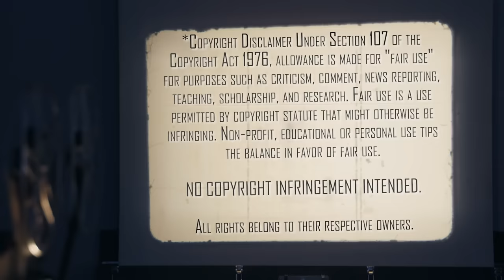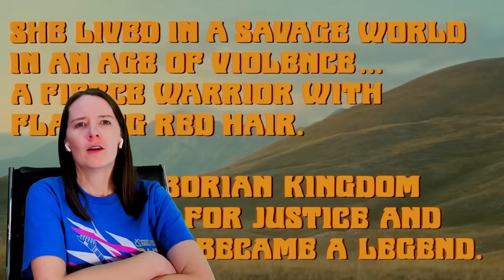Red Sonja (1985) | Movie Reaction | First Time Watching | Totally Not A Conan Movie...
We wrap up our first Sword and Sorcery run with Mrs. Movies checking out the Totally Not Conan film, Red Sonja (1985). Here's her reaction to her first time watching.

Our Mailing Address:
100 24th St West Ste 1 #3072
Billings, MT 59102